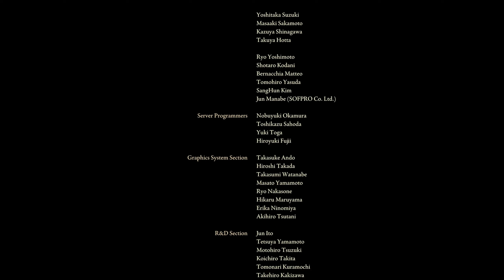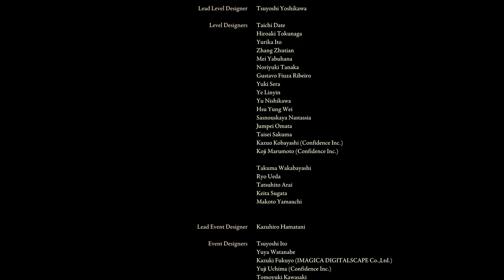Elden Ring finale...